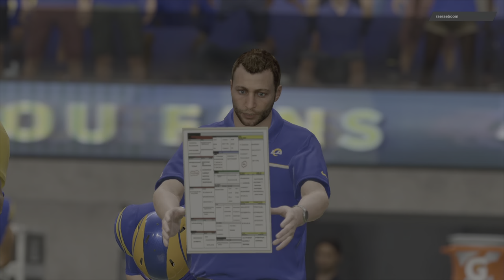Aaron Rodgers and Robert Tonyan are one of the best duo's in Madden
Today I am hopping on some more Madden and I am going to be dropping dimes with Aaron Rodgers!